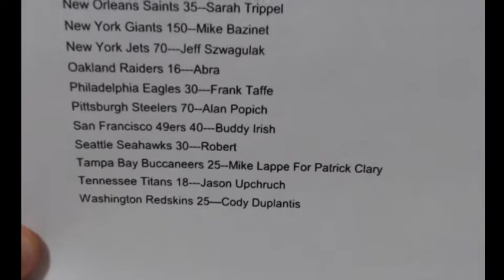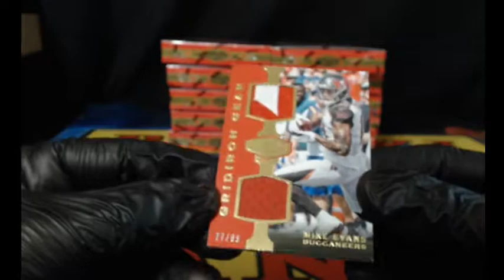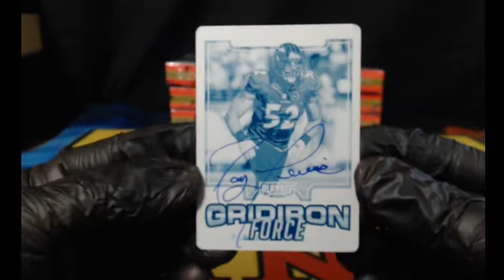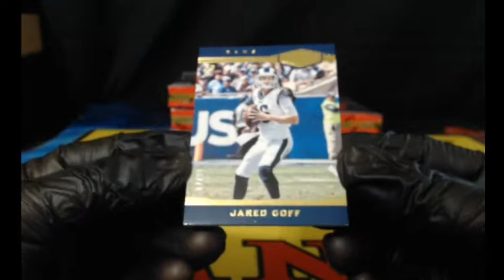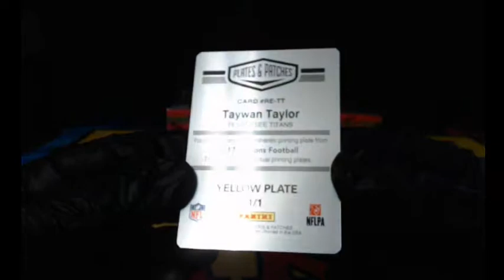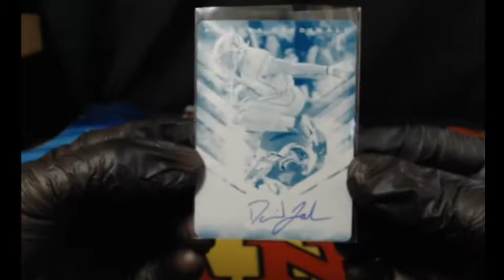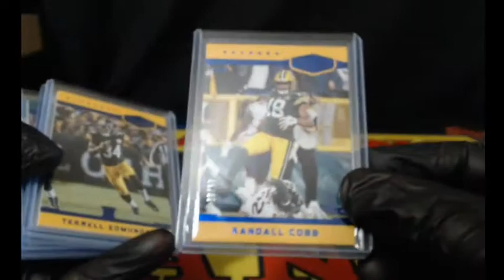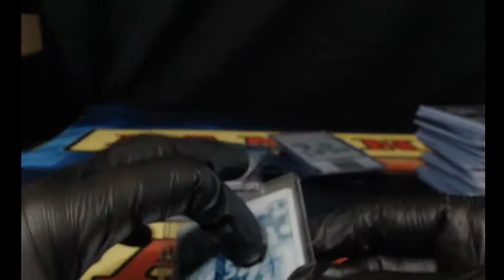2018 Panini Plates & Patches Case Break